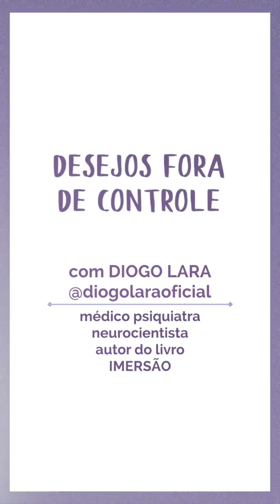DESEJOS FORA DE CONTROLE | LIVE com Diogo Lara